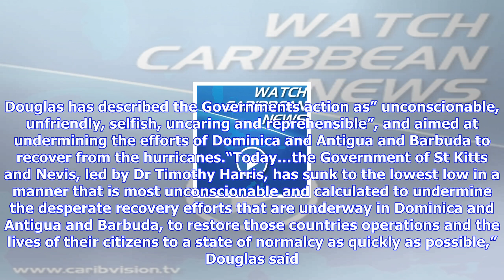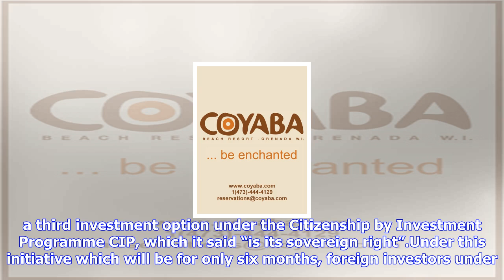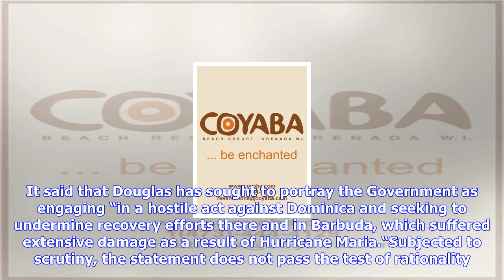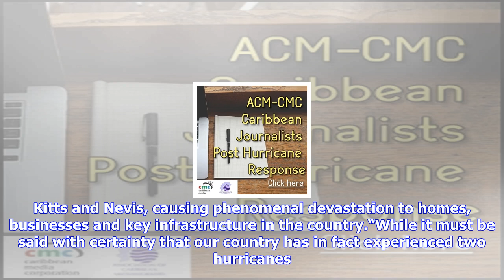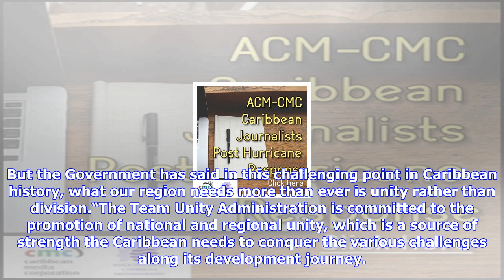Breaking News | Political row erupts over aid to hurricane battered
Political row erupts over aid to hurricane battered

BASSETERRE, St Kitts CMC — A political row has erupted over aid to countries battered by hurricanes ...